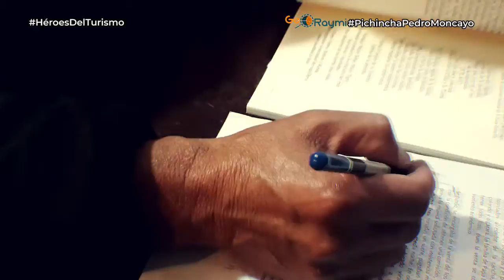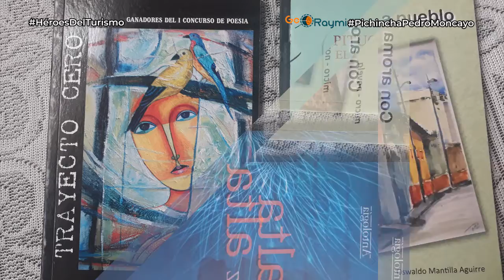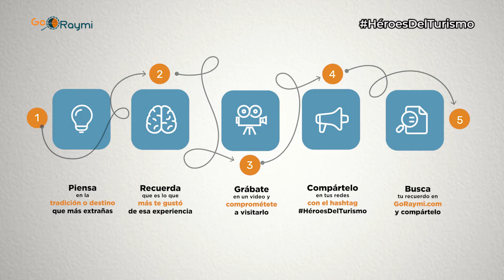Taller Cultural Retorno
Arte, literatura y cultura es lo que se puede encontrar en este rincón que busca preservar las tradiciones y costumbres de Pedro Moncayo. ¡Visítalo!